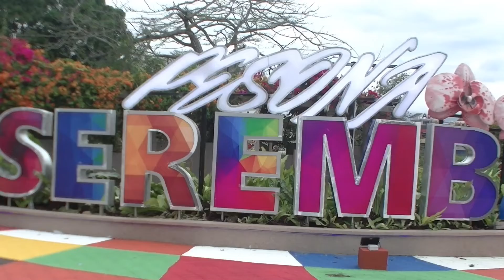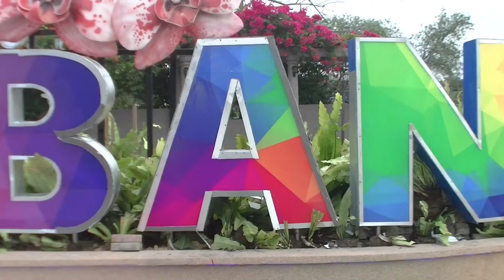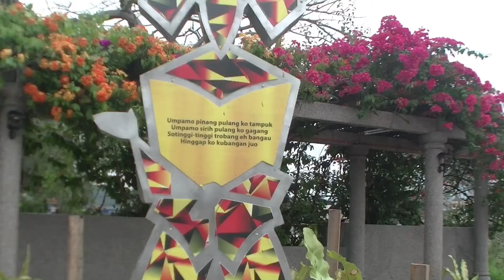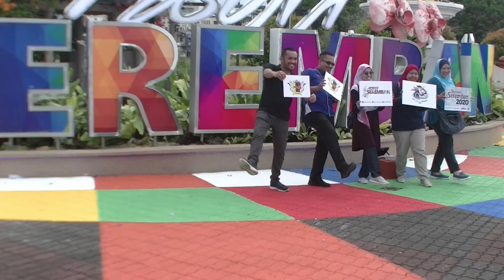Mercu Tanda Terbaru Seremban | Negeri Sembilan | Visit Malaysia 2020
Hi korang harini aku nk bagitau korang yang dekat Bandar Seremban dah ada mercu tanda baru ya..

Yang mana mercu tanda ni berada di jalan utama dari susur keluar highway seremban menuju ke stesen bas seremban (taman ast)..

Dekat sini terdapat cctv untuk kawalan keselamatan , pencahayaan yang menarik dan terang serta terdapat kerusi dan lanscape yang menarik..

Disini juga turut di sediakan lukisan permainan tradisional teng teng yang boleh dimainkan oleh kanak2 yang hadir di situ..

Disitu juga dibina simbol sirih junjung yang melambangkan adat perpateh Negeri Sembilan gaiss..

Apa lagi tunggu jom lah dtg dan berselfie dekat sini..